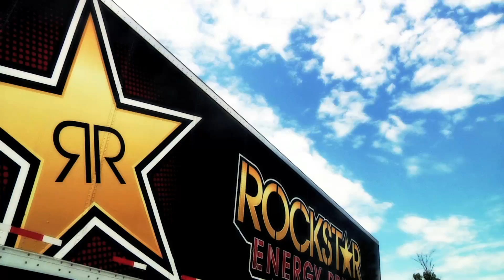Rockstar Energy Drink Mayhem Festival Lineup Announcement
The 2013 Rockstar Energy Drink Mayhem Festival lineup this year features Rob Zombie, Five Finger Death Punch, Mastodon and Amon Amarth on the main stage

The Festival area will showcase  Machine Head, Children Of Bodom, Behemoth, Job For A Cowboy, Emmure, Born Of Osiris, Motionless In White, Butcher Babies, Battlecross, Huntress, Thrown Into Exile and City In The Sea

This year's tour will, for the first time, feature four stages  - The Rockstar Energy Drink Main Stage, The Jagermeister Stage, Musicians Institute Stage and the Sumerian/Headbang For The Highway Concourse Stage which will feature local bands performing and announced in June

The tour kicks off on June 29th in San Bernardino and runs through August 4th with tickets on sale beginning this Friday March 22nd at 12:00 noon local time or through

This year once again Mayhem is offering the GET OFF YOUR ASS 72-Hour $20 Lawn Ticket Offer from 12 Noon local time on Friday March 22nd through Monday the 25th and while supplies last